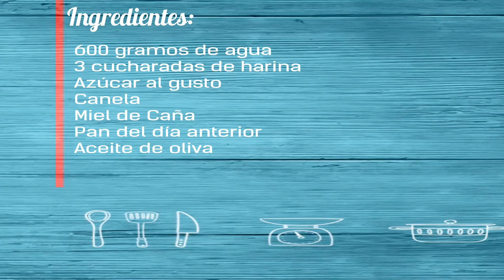Receta casera y tradicional de las Gachas de la Abuela Gabriela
Volvemos con un dulce tradicional en muchas partes de España por el Día de todos los Santos. En mi pueblo las conocemos como Gachas, aunque en otros sitios son Poleas. Aquí era tradicional hacerlas con agua o leche, dependiendo de la situación económica de las familias. No te pierdas esta gran receta de siempre. Es cocina fácil para todos y recetas que nunca deben de perderse.